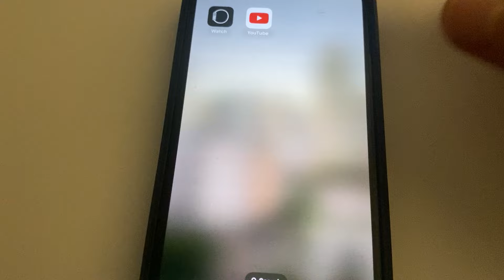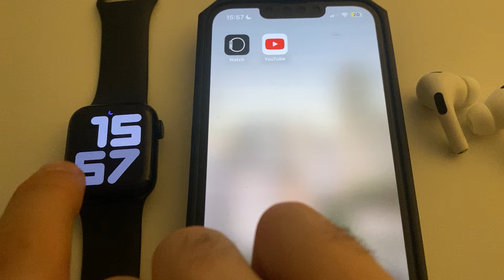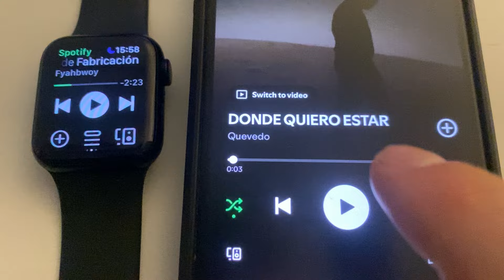Apple Watch con Spotify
Creemos que es bastante interesante, observar como se puede usar el spotify en  @LEARNINGMG   con nuestro Apple Watch